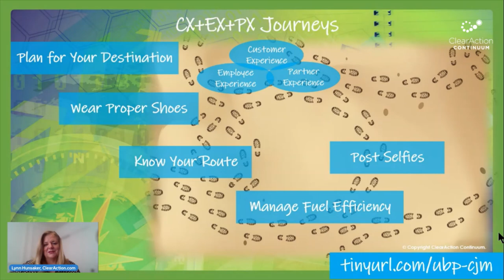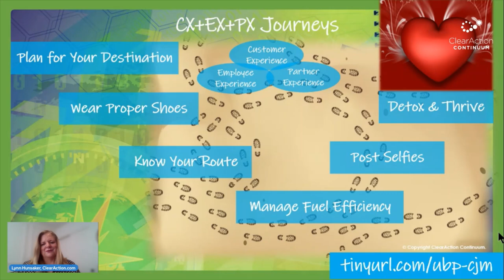Journey Map Unpracticed Best Practices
Customer experience journey map success relies on how much you do with these insights. Employee experience journey map success factors are the same. See how to plan wisely for highest ROI at ClearAction.com/journey-map